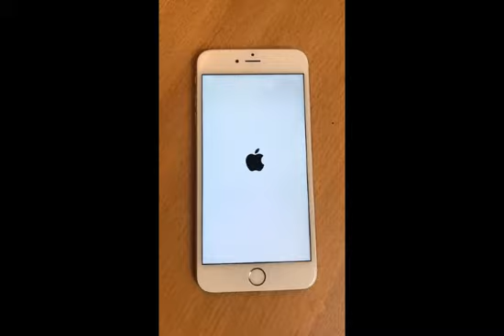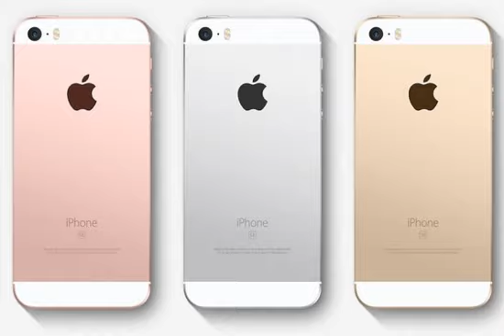THE NEW IPHONE SE IS A SHOCKINGLY GOOD VALUE